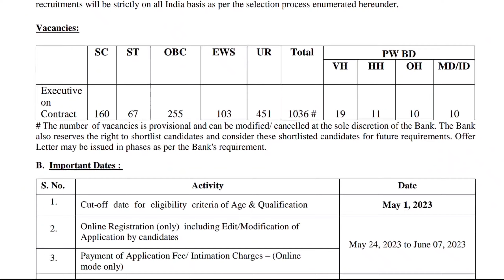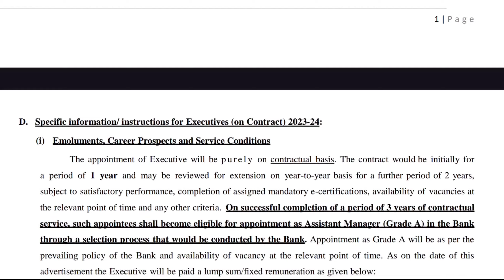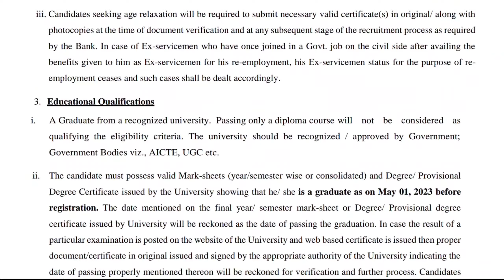IDBI Bank 🏦 Recruitment 2024 || How To Fill IDBI Bank 🏦 Online Application From 2024 Check Out ✅